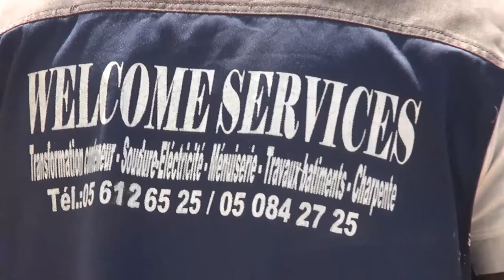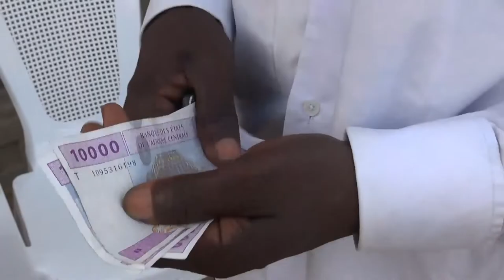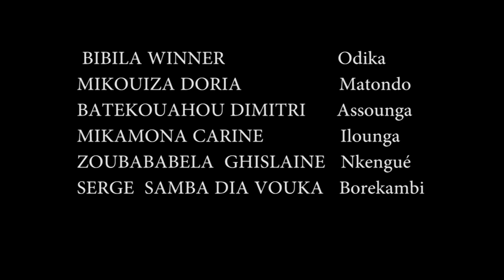Série Congolaise | Pas Cette Fois- Ci | Episode 14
Série congolaise en Français. Dans certains départements du Congo. Le mariage entre cousin_cousine (mariage consanguin) est autorisé et vivement recommandé
Pour éviter le divorce et surtout pour que la richesse de l'époux ne soit dilapidée par sa belle famille. Dans ce pays, la mort a toujours une cause mystique dans beaucoup de familles.